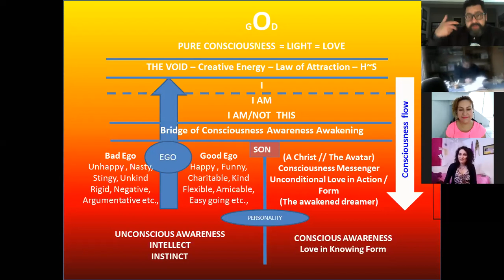Lu-ji: The SELF - The Direct Path to Awakening - Part 2